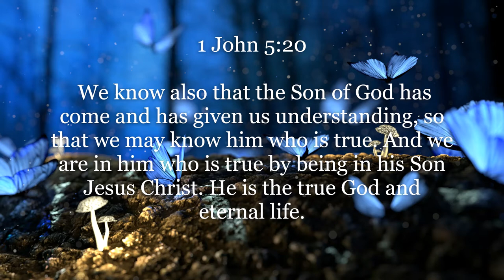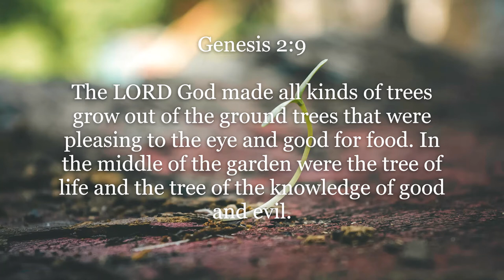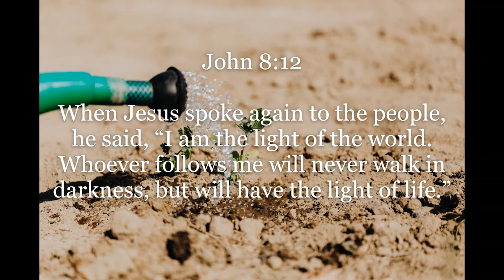Inspirational Quotes - Life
If you like Inspirational Quotes - Life video, please do not forget to hit the subscribe button and the bell icon to notify you, we are uploading new inspirational quotes every day.